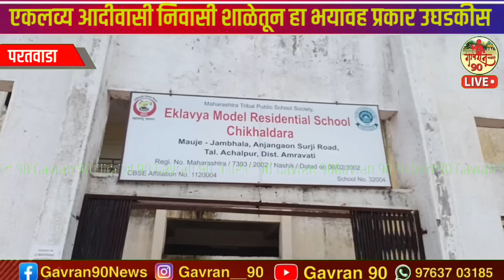आदिवासी विद्यार्थ्यांशी शाळेमध्ये आला प्रकार उघडकीस ¦ Eklavya Model Residency School Trible Student